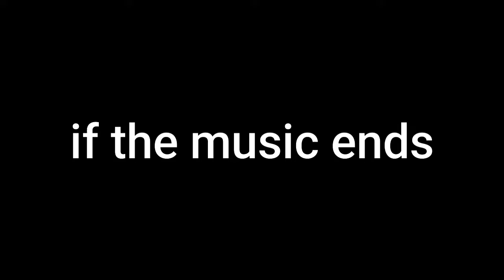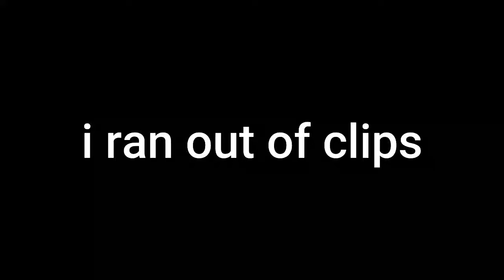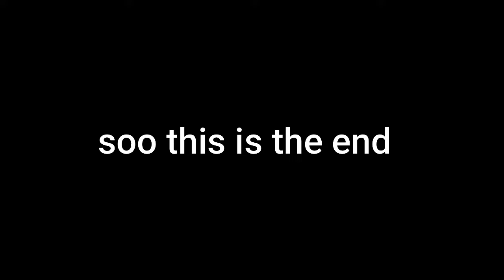Bad Business but if the music ends the video ends as well.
THIS IS NOT MY SONG CREDITS TO THE PEOPLE WHO MADE THIS SONG!